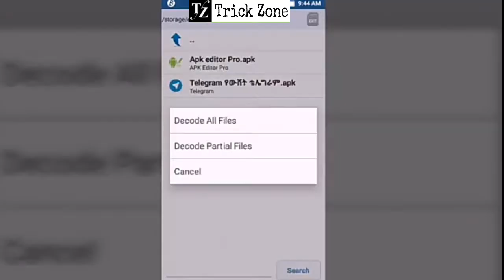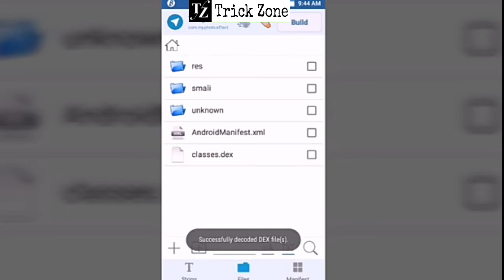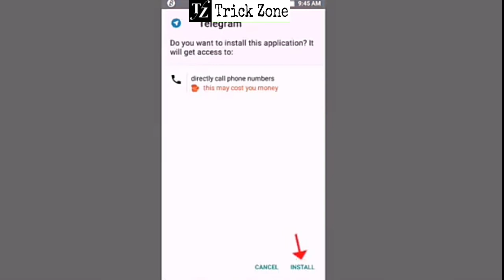እንዴት በቀላሉ ጥቅል MB የሚውሰድ አፕልኬሽን መስራት እንችላለን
New Amharic Musice 2020
New Ethiopian Musice 2020
New Amharic film 2020
New Amharic Movies 2020
New Ethiopian Film 2020
Ethiopian News
Ethiopia politics
Ethiopian Comedy
Amhara media center
Amhara Mass Media Agency
Asrat Media House
Fana Broadcasting Corporation
covid 19
corona virus, Ethiopian film 2020, Ashruka Abel birhanu
movie sodere tv salkan tube Habesha broadcast Ethio tv
Ethiopian film 2020 new Ethiopian film 2019 ehudn be ebs Netsebraq
media Ethiopian movie this week 2020 Ethiopian music this week 2020
New Ethiopian film Hope Entertainment seifu on ebs, Ebscinema,
Newmovie, Ethiopian movie 2020, Ethiopia movie comdey, Ethiopian
bechetoch, Ethiopia movie dicteru, Ethiopiamovie 2019, Ethiopia new
movie 2020 this week , Ethiopia new movie 2020this week full,
Ethiopian new movie 2020 kiya, Ethiopian new movie 2020 bole
manekiya, Ethiopia new movie 2020 kiyaye, Ethiopian new movie 2020
full, Ethiopian new movie's, Ethiopian new movie 2020 ansari, Ethiopia
new movie 2020 hulet and hager, Baletera new ethiopian movie 2020
trailer, Best new Ethiopia movie 2020, New Ethiopian moviev2020
baletera, New ethiopian movie 2020 bake kemis, New Ethiopian movie
2020 behig amlak, New Ethiopian movie 2020 wale tera, Ethiopian
movie new 2020 full movie bole, Manekiya , New Ethiopian movie 2020
classmate, New Ethiopian comedy movie 2020, New Ethiopian movie
2020 class met, Ethiopia new Ethiopian amharic comedy movie 2020,
New Ethiopian movie 2020 dagetu lay, New Ethiopian movie 2020
docteru, Download new Ethiopian movie 2020, New Ethiopian movie
2020 gize dagna, New Ethiopian movie 2020 dokteru, Ethiopian new
movie 2020 ensaro, New Ethiopian new movie 2020 ensaro full,
Ethiopian new movie enero 2020, Endezish endeziya Ethiopian new
movie 2020, Ethiopian movie new film 2020, New Ethiopian movie
2020 classmate full movie, Ethiopian movie new 2020 full movie ኪያ,
new Ethiopian movie 2020 years geta, New ethiopian movie 2020 hidar,
New Ethiopian movie 2020 hd, New Ethiopian movie 2020 feri jegna ,
Ethiopian new movie 2020 kenya, New Ethiopian movie 2020 kenya,
Kalesh alehu new Ethiopian movies 2020, New Ethiopia love movie
2020, ሌባዬ lebaye Ethiopian new movie 2020 this week, New Ethiopian
movie 2020 teraraw live, Ethiopian movie new 2020 full movie, New
Ethiopian movie 2020 mandela, New Ethiopian movie 2020 music,
New ethiopian movie 2020 new, New Ethiopian movie 2020 where
negari, New Ethiopian tigrigna new movie this week, New Ethiopian
movie 2020 yeset fikir, New ethiopian movie 2020 10, New Ethiopian
movie 2020 yarada lij 5, New Ethiopian movie 2020 81, Ethiopian new
movie this week 2020, Ethiopian new movie this week full 2019,
Ethiopian new movie this week 2019, Ethiopian new movie this week
full, Ethiopian new movie this week 2018, Ethiopian new movie 2020
this week full, Ethiopian new movie 2020 this week kiya, Ethiopian new
movie 2020 this week ansari, Ethiopian new movie 2020 this week
ensaro, New Ethiopia movie this week ensaro, Ethiopian new movie
new 2016 fyll movie this week, Ethiopian new movie 2019 this week
kiya, Ethiopian movie new 2020 full movie this week, Ethiopian movie
new 2019 full movie this week, Ethiopian movie new full movie this
week, Ethiopian new movie this week 2020, Ethiopian new movie this
week full 2019, Ethiopian new movie this week 2019, Ethiopian new
movie this week full, Ethiopian new movie this week 2018, Ethiopian
new movie 2020 this week full, Ethiopian new movie 2020 this week
full kiya , Ethiopian new movie 2020 this week kiya, Ethiopian new
movie 2020 thiw week ansari, Ethiopian new movie 2020 this week
ensaro, New Ethiopian movie this week ensaro, Ethiopian movie new
2016 full movie this week , Ethiopian new movie 2019 this week kiya,
Ethiopian movie new 2020 full movie this week, Ethiopian movie new
2019 full movie this week, Ethiopian movie new full movie this week,
Zetenegnaw shi 41, Zetengnaw shi 42, Ebs world wide.
amharicmovie Sodere TV Netsebraq media Ethiopian movie this week
2020 Ethiopian music this week 2020 newEthiopian film yessufapp
Ethiopian music 2020 hope entertainment
አንቀፅ39 Ashruka Abel birhanu Sodere TV Netsebraq media Ethiopian
movie this week 2020 Ethiopian music this week 2020
film Amharicfilm Ethiopian music 2020 hope entertainment
Ethiopian movie 2020 seifu on ebs ebs cinema new movie ethiopian
movie, ethiopian movie 2020, Ethiopia movie comedy Ethiopia
bechetoch ethiopian movie docteru, ethiopiamovie2019 ethiopian
new movie 2020 this week, ethiopian new movie 2020 this week full,
manekiya, ethiopian